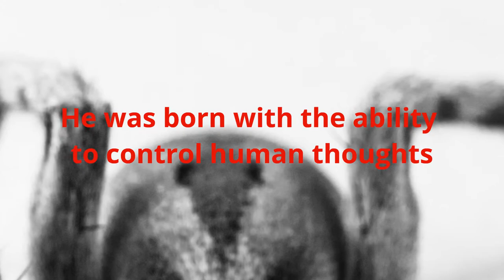Psychic Spiders! by Toby Stone (book trailer)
From the mad genius that brought you Aimee and the Bear comes the tale of the ultimate arachnid anti-hero…

George is an unusual spider. Born with the ability to control human thoughts, he has a unique insight into the human psyche. And he doesn’t like what he sees. It’s time to deal with the problem.